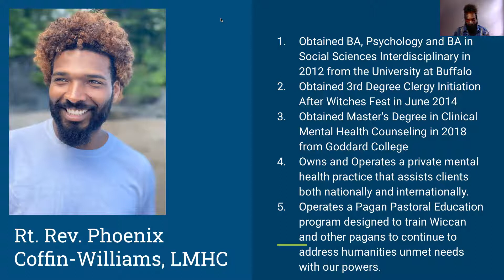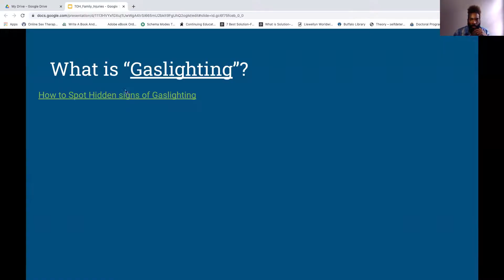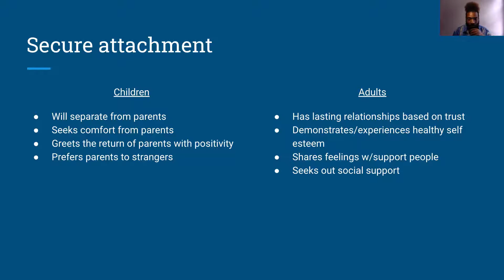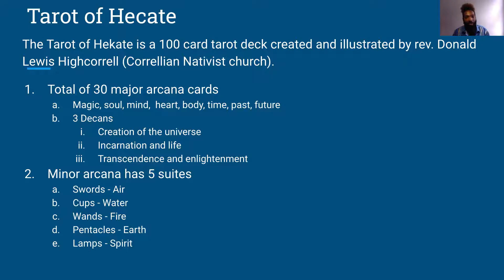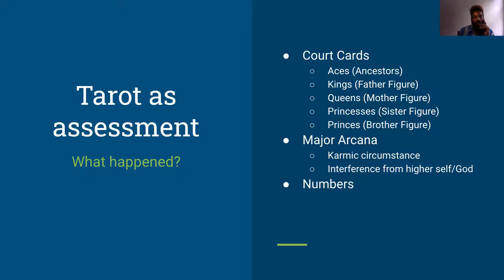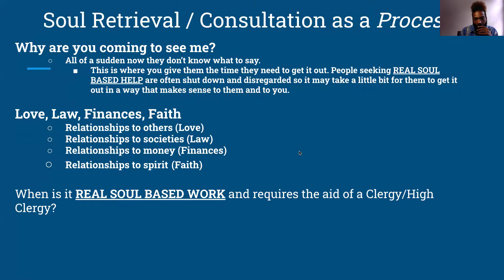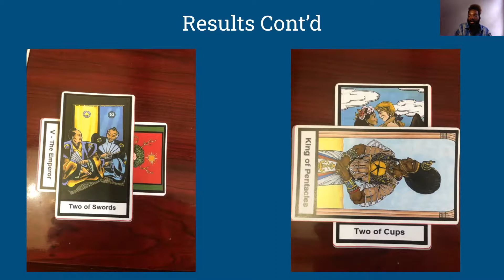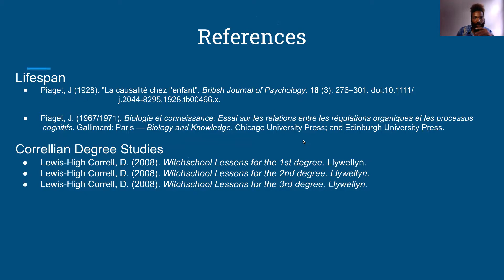Utilizing the Tarot of Hekate and Soul Retrieval to resolve family attachment injuries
In this workshop, Phoenix discusses the different types of attachment styles, how they form, and how they impact a person across lifespan. Additionally, Phoenix discusses how the Tarot of Hekate can illuminate aspects of family relationships needing to be healed, and finally how soul retrieval can aid in healing family injuries.

Rt. Rev. Phoenix is a licensed mental health counselor (NYS, NH)   with experience in both inpatient and outpatient treatment centers. With training in treating addictions, sexual concerns,  marital and relationship concerns, as well as a DSM-5 worthy list of Mental Health concerns and disorders. Trained in Correllian Wicca, Rev. Phoenix enjoys combining occult strategies with empirically supported methods to deliver quality care, counseling, and lasting change making this “Integrative methods" approach to wellness highly individualized, non-threatening, and void of triggers associated with social stigma related to seeking quality care.